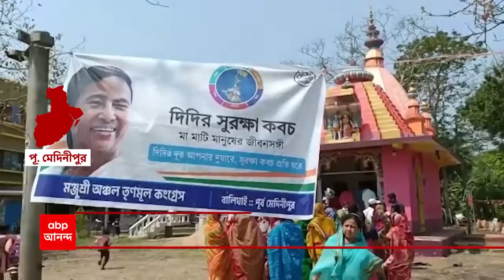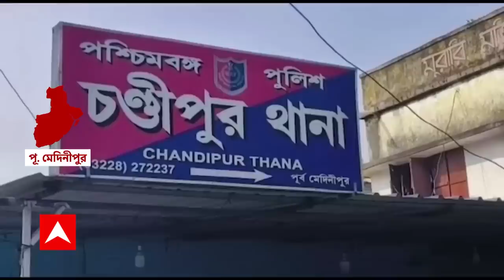Anubrata Mandal: সিউড়ি থানার আইসিকে তলব ED-র | ABP Ananda Live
Anubrata Mandal ED: আসানসোল ( Asansol )  জেলের সুপারের পর, এবার সিউড়ি ( Suri ) থানার আইসি। গরুপাচারকাণ্ডের ( Cattle Smuggling ) তদন্তে তলব করা হয়েছে বীরভূমের এই পুলিশ আধিকারিককে। দিল্লিতে ইডির সদর দফতরে ডাকা হয়েছে আইসি মহম্মদ আলিকে। এই ঘটনায় মমতা বন্দ্যোপাধ্যায়ের দিকে আঙুল তুললেন বিজেপি নেতা সজল ঘোষ। বললেন এই সব দুষ্কর্মের জন্য কাজে লাগানো হয়েছে পুলিশকে !